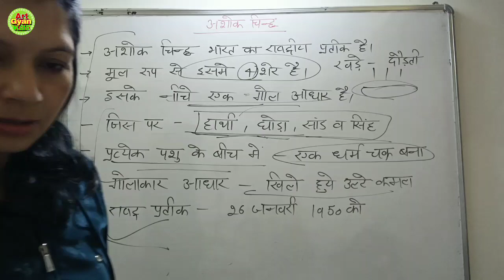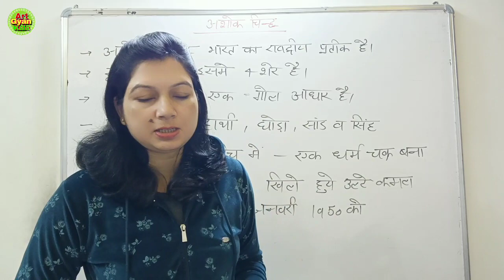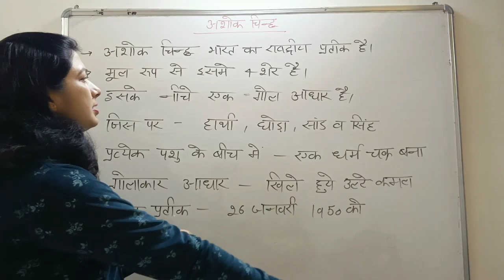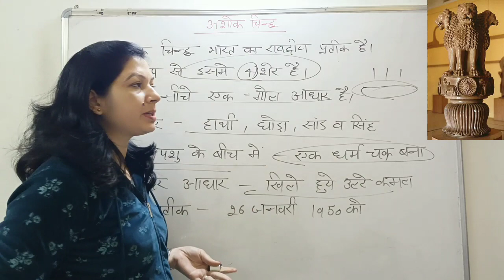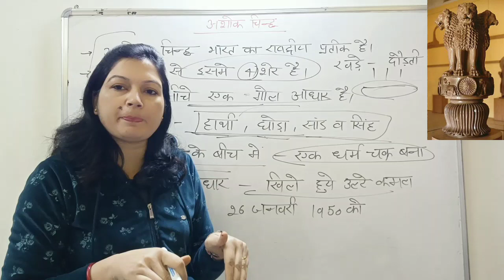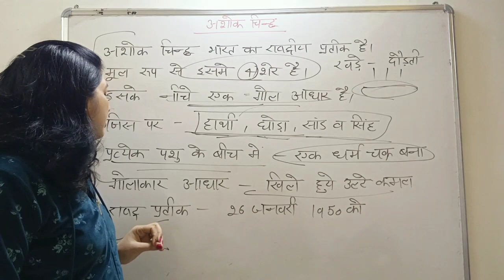Ashok stambh/ अशोक स्तंभ | TGT PGT NVS / KVS exam me yaha se puchhe जाते hai Question Art by Jyoti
Hello, Friend
Welcome to our YouTube Educational channel "ArtGyankala "

●Art book( ज्योति चौहान)

●Rakesh Goswami (Art Nots)

● Reeta Pratap(Art book)